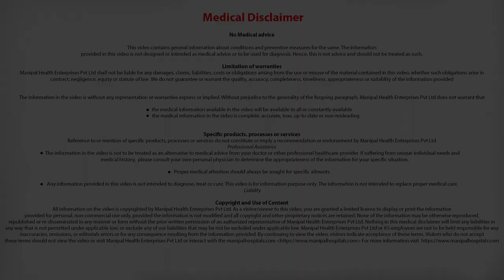Does cancer also cause enlargement of prostate gland? Prostate Enlarged Cancer - Dr. Amrith Rao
Dr. Amrith Rao explains Does cancer also cause enlargement of prostate gland